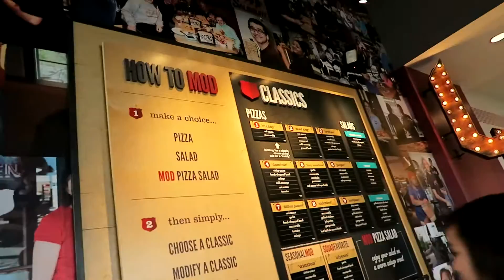PA State Powerlifting Championships | Meet PR @ 56kg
Hi guys! I had so much fun at this meet and I'm so grateful to have my boyfriend and friends who came out to support me. I ended with 5/9 lifts with a total of 622.8lb at the 56kg/123lb weight class! It was a 12.8lb meet PR at a lower weight class so I was super happy with the results of this meet. i also recently found that I qualified for Nationals and Worlds in Vegas but I will pass this year since I still have a lot to improve. I will definitely consider it for next year! Nevertheless, I just want to emphasize once more of how much I love this sport. The powerlifting community and its environment is definitely one of a kind and I am so glad to be able to be a part of this community. Thank you all for a watching! I hope you enjoyed this video as much as I enjoyed editing this. See you guys soon! :3